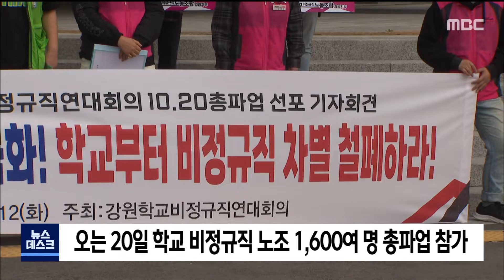2021. 10. 12 [원주MBC] 강원 학교 비정규직 노조, 20일 민주노총 총파업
비정규직 철폐를 요구하는 민주노총 총파업에
도내 학교 비정규직 노조가 참가할 뜻을 밝혀,
강원도교육청이 대책 마련에 부심하고 있습니다.

 강원 학교 비정규직 연대회의는 오늘(12일)
도교육청 앞에서 기자회견을 열고,
오는 20일 민주노총 총파업에
초등돌봄전담사와 급식 조리사,
스포츠강사와 특수교육지도사 등
학교 비정규직 조합원 1,600명 이상 참가한다고
밝혔습니다.

 도교육청은 학교 별로 파업 참가 인원을 파악해
대체급식과 단축수업 등
대책을 마련 중이라고 밝혔습니다.